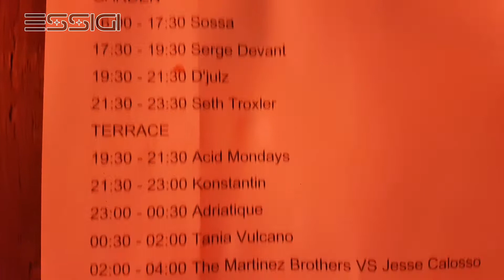DC10: CIRCOLOCO 2017 - Is it the Best Club of IBIZA?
The Most Strange CLUB of Ibiza. Minimalism and all concentration to the music.